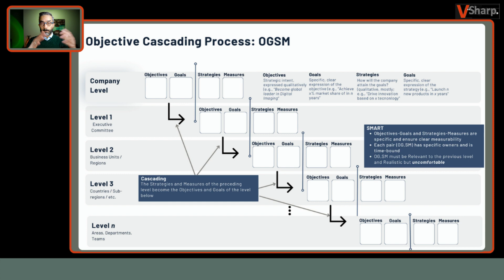Growth Bites: Get Promoted!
Watch this episode to hear the great questions that were asked today! Even if you’re experienced, it’s worth getting into the conversation as the questions today can make a difference:!

• Should I have been promoted already?
• What is the "Spans & Layers" study being discussed in my company? Should I be concerned?
• Any advice for improving written communication and critical thinking to nail my promotion objective this year? These are the 2 areas my boss points to!
• As an auditor, I often face significant pushback and keep hearing "they have a business to run and paperwork is not their job." Any pointers?
• My budget was reduced by over 50%, my team is in desperate need. How do I handle?
• Why am I not being promoted despite knowing everything my boss knows after only 2 years? Others who joined with me are!

If you would like to get some useful tips and perspective on how to handle different situations that will help you accelerate your career growth and get to that executive level or next promotion, dive right in!

Remember that we meet EVERY TUESDAY at 12:00pm EST for lunch. It is just 30 minutes to address any questions you want to share and get my thoughts on!

Be sure to visit my channel, where you will find multiple other videos on different topics related to becoming the best version of yourself and achieving your personal career goals, whatever you do!

Get FREE access to my mini-online course: Presence With Power: Executive Presence Essentials! Free, no catch, yours forever. Enter the best mail and I will send you a link to access the training